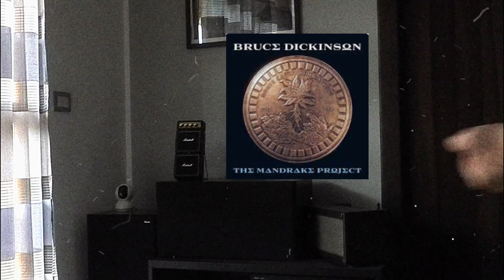Bruce Dickinson - The Mandrake Project | reaction and review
This album is a masterpiece .. amazing .. great job Bruce! Let's analize it song by song  ..